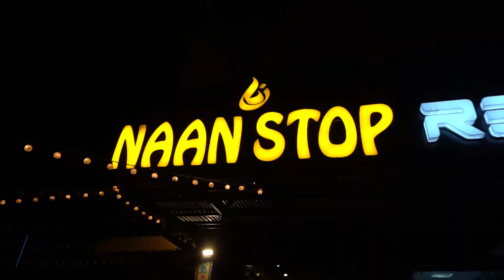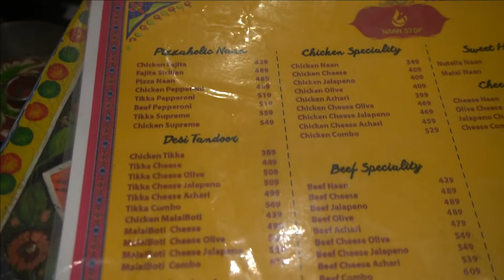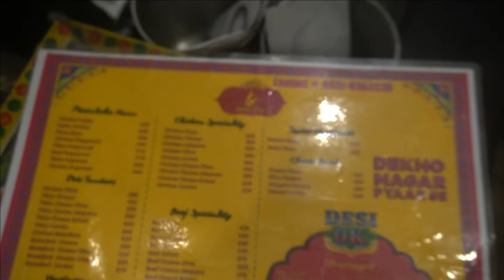Best Food Place in F10 Markaz Islamabad | Aloo Naan - Chicken Naan | Pakistani Street Food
The ultimate street food tour of Islamabad In F10 Markaz was amazing. We Tried Aloo and chicken Naan at Naan Stop . There were 50 types of naan including cheese beef chicken and aloo varieties.

Islamabad is the Capital of the Islamic Republic of Pakistan. The city was built between 1960 – 1970 to replace Karachi as the capital.
Business: niazimuzamil007@gmail,com